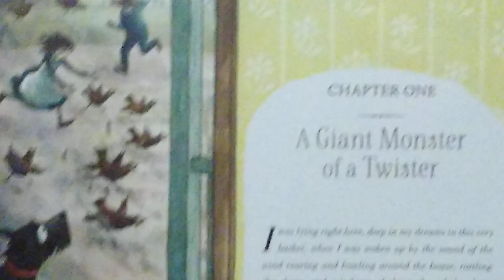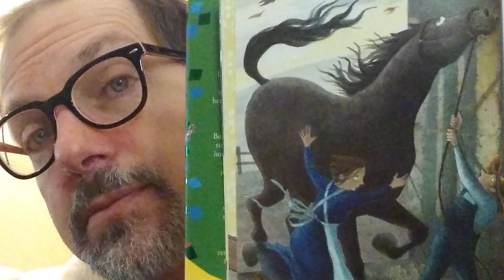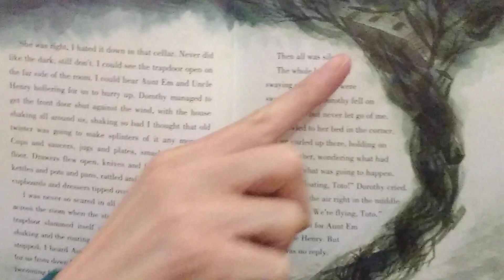Read Aloud to the Crowd: Series Edition B: 02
In the first chapter, Toto begins his account of the story, beginning with the cyclone that started it all in Michael Morpurgo and Emma Chichester Clark's "Toto: The Dog-Gone Amazing Story of the Wizard of Oz" from Harper-Collins Books.